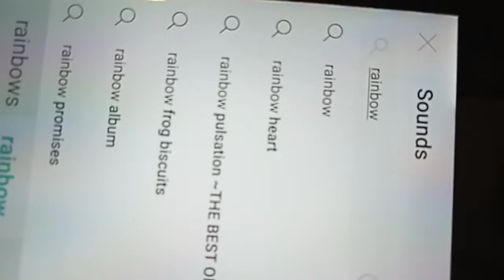22 August 2022(1)